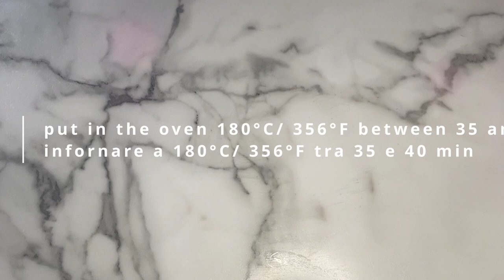Surnommé le gâteau des rois. un gâteau qui traverse les siècles! Faites plaisirs à vos enfants👍😊❤️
Sous-titres disponibles dans une trentaine de langues
Pour les activer allez dans les paramètres de la vidéo (la petite roue dentelée), activez les sous-titres et choisissez votre langue😊😊😊

Bonjour les amis!  J'espère que vous êtes prêts pour cette nouvelle recette séculaire! 😊😊😊
Dites moi dans les commentaires ce que vous en pensez! Et de de quelle pays me regardez vous?
Chou à la crème légère est un dessert ou gâteau, facile et rapide. À partager  en famille et entre amis
Ce gâteau a traversé les siècles pour nous séduite avec sa légèreté et son gout exquis!!
Ce dessert et si délicieux et tellement léger que  j'en fais presque tout le temps et à toutes les occasions!👍👍👍
C'est incroyable de voir comment un aussi délicieux gâteau  peut être fait avec si peu d'ingrédients ! Encore une fois, cela peut être fait à partir de n'importe quel fruit.
Il est rapide à faire et peut être réalisé par n'importe qui dans la famille, même si vous n'avez aucune compétence en cuisine !
Toute votre famille et vos amis vont l'adorer ! Il vous surprendra par son goût et sa facilité de réalisation ! Alors regardez cette vidéo jusqu'à la fin pour découvrir la recette
► Recette de cuisine et ingrédients :
Pâte:
350 ml d'eau
150 grammes de beurre fondu
150g de farine ou  1 tasse pleine
1/2 cuillère à café de sel
1/2 càc de vanille
s'assurer que la préparation  forme une masse
laisser sur le feu jusqu'a ce que la préparation colle au fond de votre casserole
Ajouter 4 oeufs 1 à 1
Mettre la pâte dans une poche  à douille
Mettre  25 à 30 min  four  à 180°C  / 356°F
Crème:
500 ml / 2 tasses de lait
80 g de poudre de pouding à la vanille
vous pouvez le remplacer par 40g de  fécule de mais
100 grammes de sucre
1 cuillère à café d'extrait de vanille
3 jaunes d'œufs
250 grammes de crème fraiche 35% froide
12 g de crème raffermissante

À bientôt pour une nouvelle recette